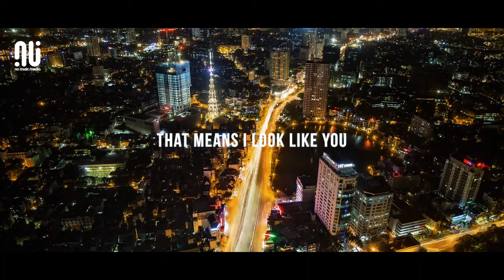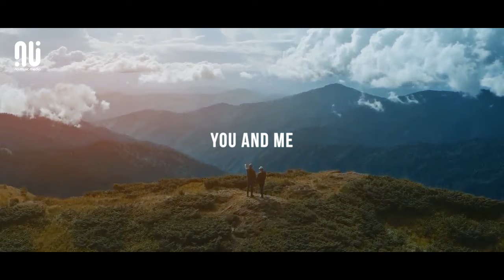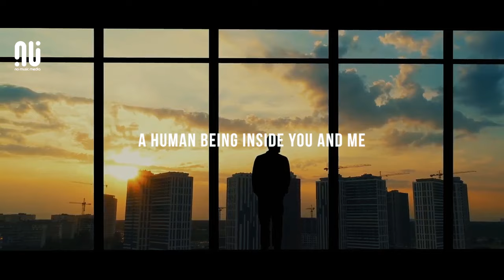Medley (2021) - Latest NO MUSIC Version | Mohamed Tarek محمد طارق (Lyrics)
The latest NO MUSIC version of Mohamed Tarek's most popular "Medley" is here. The Nasheed is a collection of some of the best Nasheeds. Enjoy your favorite contents the Halal way.

1. Humood AlKhuder -  Kun Anta (Be Yourself)
2. Maher Zain - Nas Teshbehlena (People Like Us)
3. Humood AlKhuder - Edhak (Smile)
4. Hamza Namira - Insan (A Human)

Help us to create more beautiful MUSIC FREE Nasheeds 🧡

"Medley" Lyrics

حتى .. لونا و شكلنا
يعنى انا شبهك تمام
و بتجمعنا حاجات حلوه اكيد
يلا نمد الايد
من غير كلام
اجمل الاوقات بتيجى على البال
يبقى الحمل جبال
ننساه اوام انت وانا

Even our color and forms
That means I look like you exactly
And we have many wonderful things in common
Come on! Just give me your hand (for Salam)
No need to talk
When the most beautiful times, memories cross the mind
Even if we have tough duties
Together we can pass over it, you and me

لأجاريهم، قلّدت ظاهر ما فيهم
فبدوتُ شخصاً آخر، كي أتفاخر

و ظننتُ أنا، أنّي بذلك حُزْت غنى
فوجدتُ أنّي خاسر، فتلك مظاهر

لا لا
لا نحتاج المالَ
كي نزداد جمالا
جوهرنا هنا
في القلب تلالا

لا لا
نرضي الناس بما لا
نرضاه لنا حالا
ذاك جمالنا
يسمو يتعالى

In order to keep up with them,
I imitated their looks and exterior
So I became someone else, just to boast

And I thought that through that I'd gained a fortune
But I found that I'd lost, for these are mere appearances

No, No
We don't need wealth
In order to increase in beauty
Our essence is here, in our hearts it shines

No, No
We will not seek to please others with that
Which we deem to unbefitting for ourselves
That is our beauty, rising and ascending above

اضحك خل البسمة تنور قلبك
خل الفرحة تضوّي دربك
ما في شي في الدنيا يسوى تزعّل روحك

اضحك مثل طفل بأول عمره
مثل بنيّة تقطف زهرة
مثل أم تبوّس ولد راجع من برّه

اضحك لدنياك، اضحك لدنياك،
اضحك لدنياك، تضحك معاك
بس اضحك

Smile and let the smile illuminate your heart
Let the happiness illuminate your path
Nothing in the world is worth to getting mad at

Smile like a little kid at the beginning of their lives
Like a little girl picking a flower
Like a mother kissing her child who just returned home

Smile at the world, Smile at the world
Smile at the world so it will smile with you
Just smile

إنسان جواك وجوايا
إنسان له حلم له غاية

A human being inside you and me
A human being who has a dream and an aim

بس اضحك
Just smile